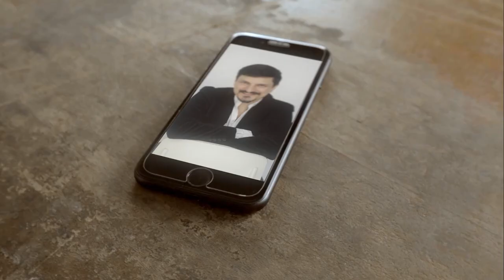Kuya Manzano VIDEOBOOK Tagalog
Narito ang pinakabagong demo reel ni Kuya Manzano, isang kilalang aktor at artista na ipinagmamalaki ang kanyang mga Tagalog na kakayahan sa sining. Nagsama-sama ang iba't ibang yugto ng kanyang karera, mula sa mga kapana-panabik na eksena sa pelikula hanggang sa mga nakakatawa at makabuluhang eksenang pinaabot niya sa TV. Marami na siyang napatunayan sa iba't ibang larangan ng pag-arte, kaya't siguradong ikaw ay hindi mabibigo. Panoorin at muling buksan ang mundo ng pelikulang Pilipino sa pamamagitan ng husay ni Kuya Manzano.